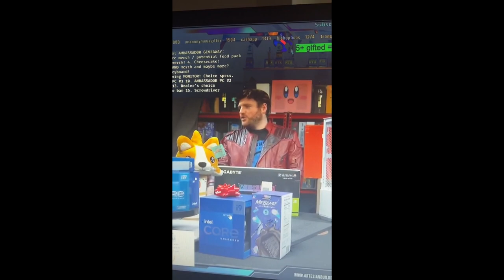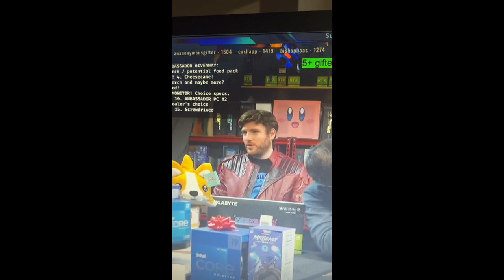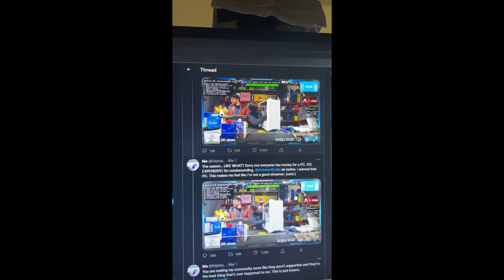thank you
thank you for your support :)) sry if i sound like a broken record. shoutout to ring light glare!